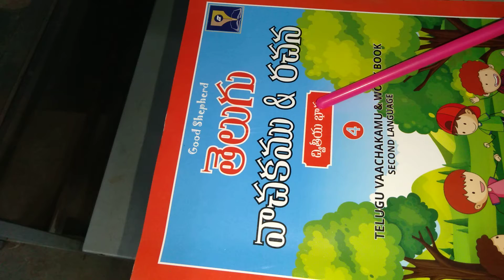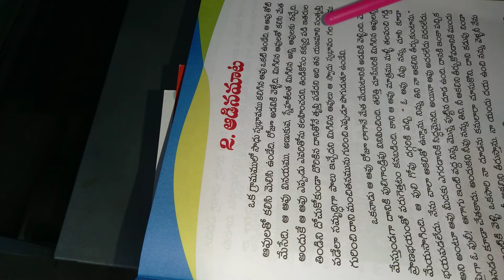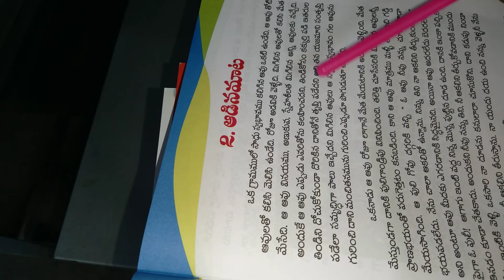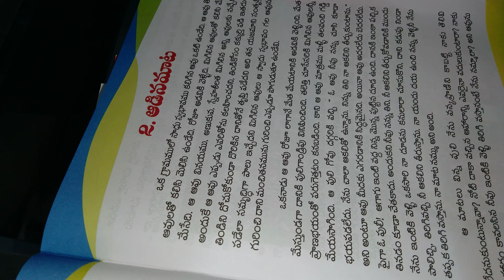4TH CLASS TELUGU 2ND LESSON ADEENA MATA